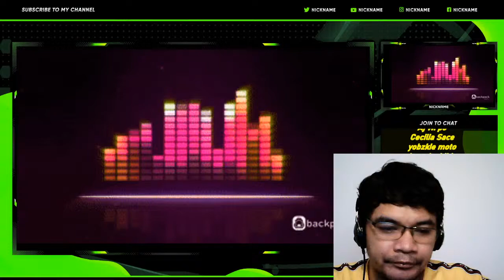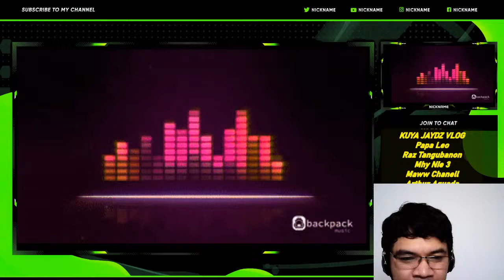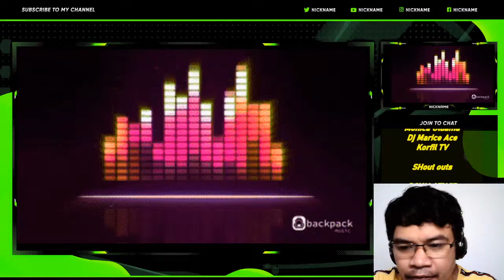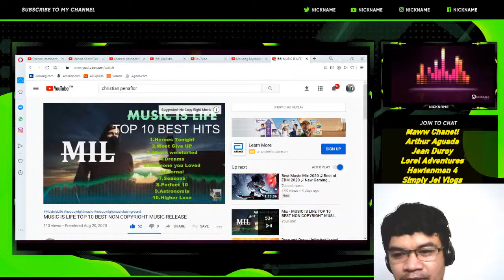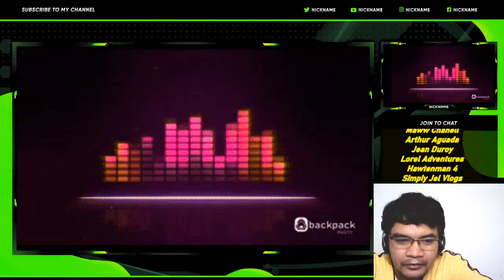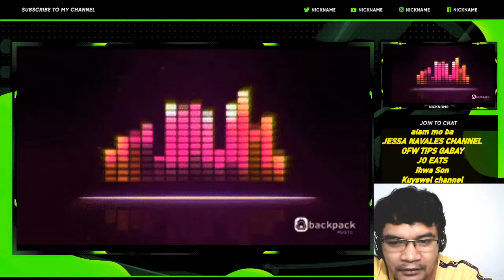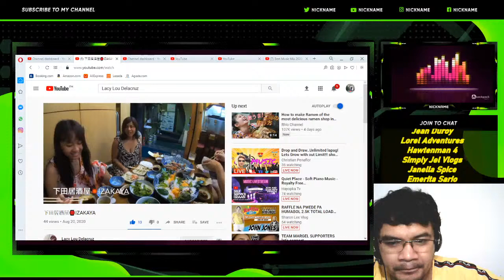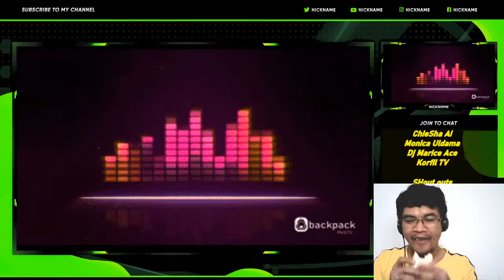Drop and Draw..Unlimited lapag! Lets Grow with out Limit!!! shout out Friends and VIP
Lovingly dedicated to all My friends,/royal Youtube Family VIP
Come and Join my Music No Limit

OFFICIAL VIP MEMBERS
rjaytv26
My video does not infringe anyone's copyright